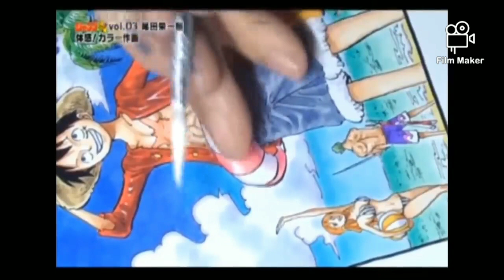ONE PIECE CHAPTER 989 - EIICHIRO ODA DRAW LUFFY VS KAIDO MANGA